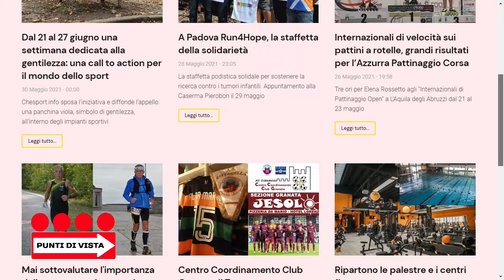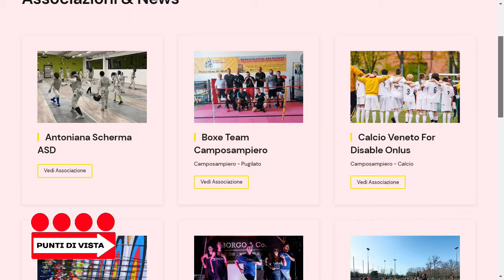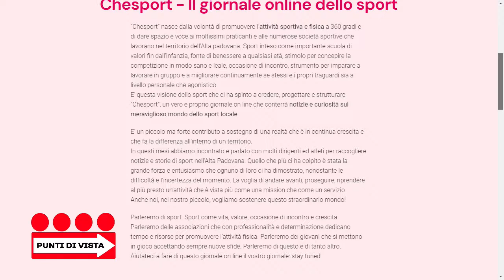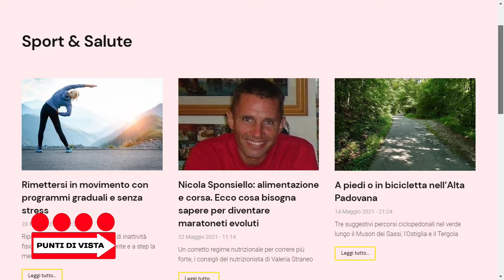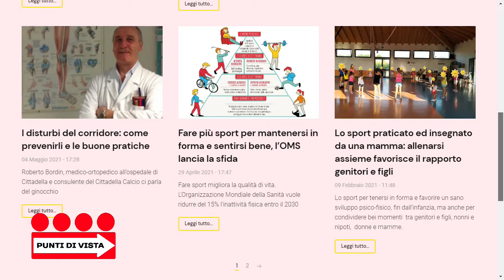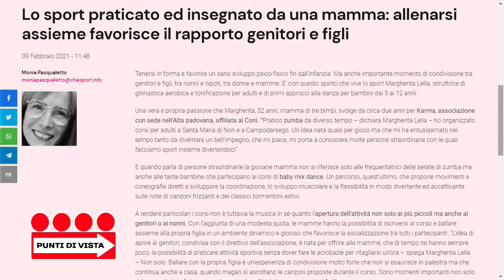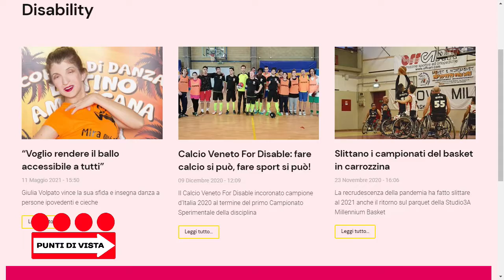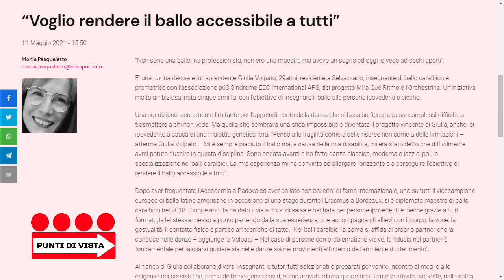Punti di Vista del 31.05.2021 Ospite Giuliana Valerio, Giornalista